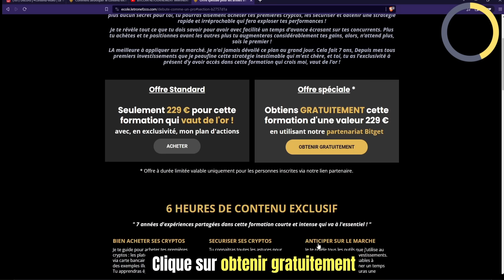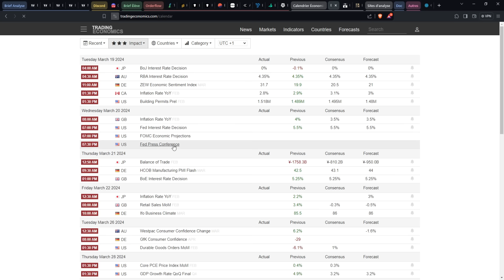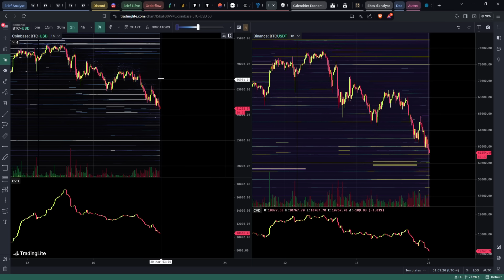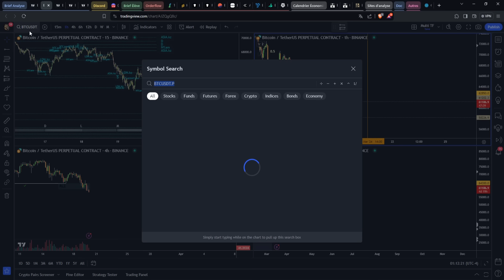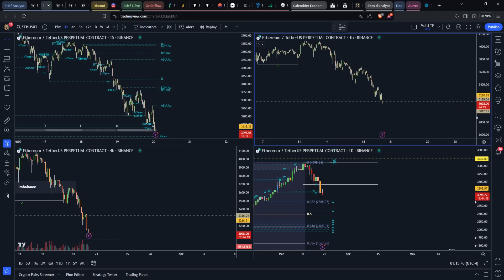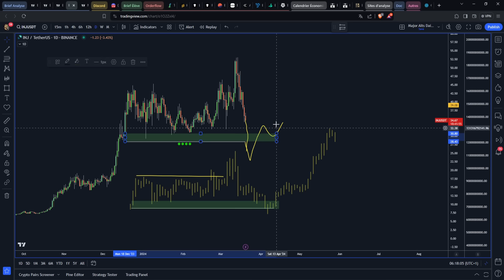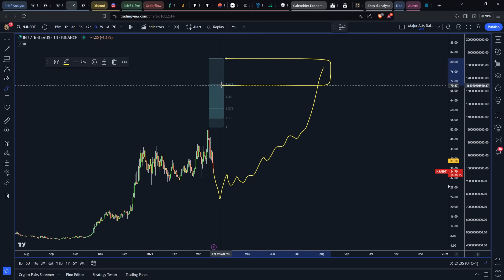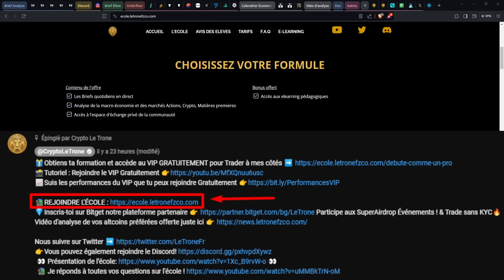CRYPTO : LA PANIQUE sur BITCOIN & ALTCOINS ! LE GROS PIÈGE !? 😱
✅ BITGET - La meilleure plateforme Crypto en 2024 que j'utilise👇
Tu peux participer à nos concours & obtenir des super airdrops ! 🔥

00:00 Formation & VIP 100% GRATUIT !
00:32 Sommaire Crypto : Bitcoin (BTC) Ethereum (ETH) & INJ
01:00 Crypto : Analyse Bitcoin (BTC) & outflows ETF
09:25 Crypto : Analyse Ethereum (ETH)
13:15 Crypto : Altcoin INJ opportunité bientôt ?
20:25 Outro : Formation & VIP GRATUIT
21:03 Rejoindre l'école et se former avec moi!